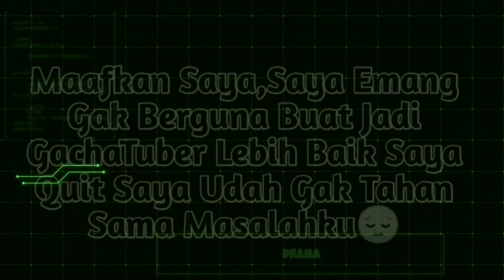Masalah Roti Sobek(Sixpack)🍒Kupas Ceri🍒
♦️Support Me♦️

🔰Thanks For🔰